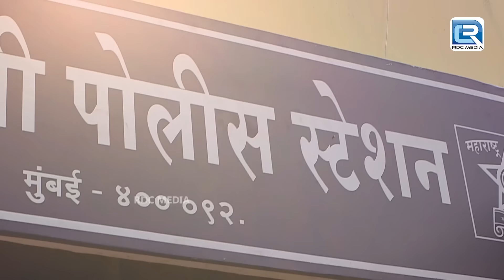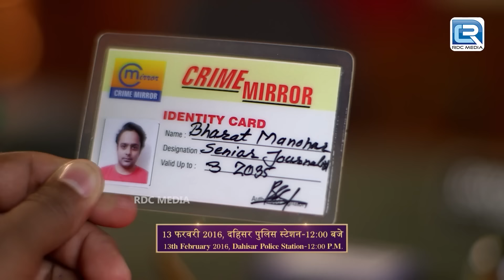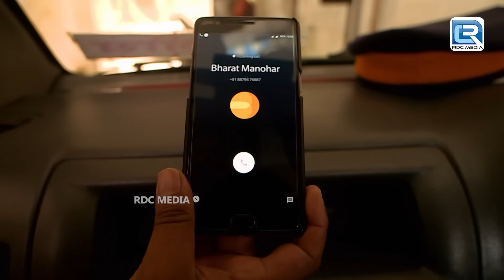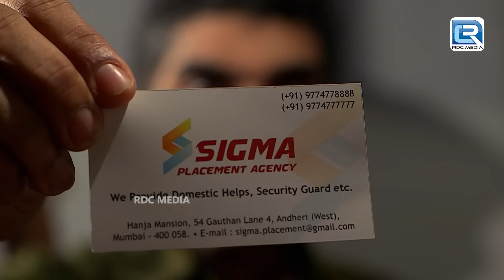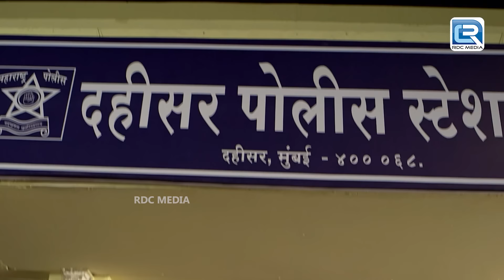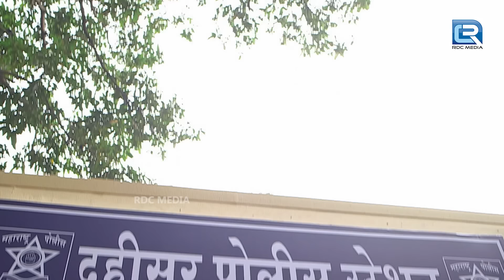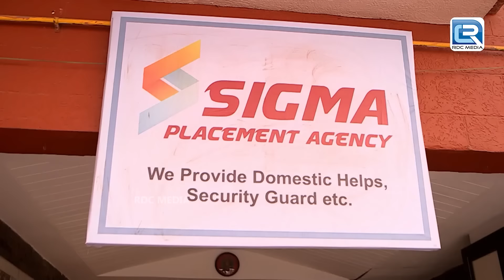एक लड़की के Silence के पीछे छुपा है खौफनाक सच | Khamoshi | Crime Patrol Dial 100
Episode : 694